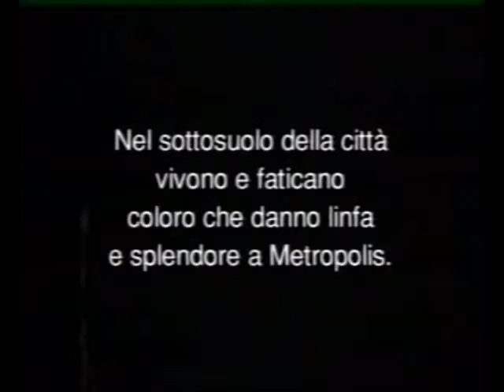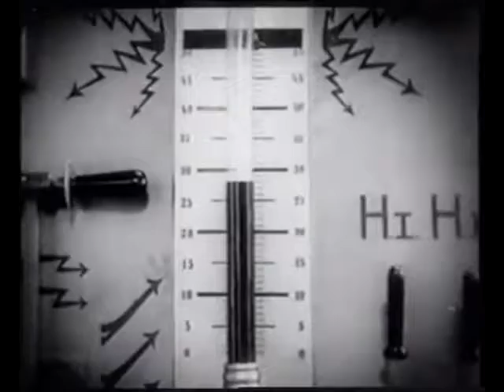Metropolis di Fritz Lang Voxfonie n. 3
“Voxfonie n. 3 per Metropolis” di Vincenzo Altieri. Riscrittura delle didascalie, e quindi della “poesia drammatica”, di Vincenzo Altieri. Nell’inverno del 1994, mi capitò di rivedere il Nosferatu di Murnau. Al termine della visione, sentii un forte impulso che mi spingeva a cercare le voci di quelle immagini. Allora non avevo alcuna idea di ciò che avrei fatto, ma qualcosa mi diceva che dovevo dedicarmi a quella ricerca. In quel periodo, oltre a lavorare su sonorità tibetane, stavo studiando le tecniche del cosiddetto canto mongolo, scavando in questo luogo della voce. La ricerca e lo sviluppo di quello che gli studiosi occidentali chiamano lo scacciapensieri mongolo, mi condusse a quelli che ho denominato studi ritmici, tramite i quali ho potuto poi comporre le Voxfonìe n.1 per Nosferatu-Murnau. Le Voxfonìe sono una tessitura di suoni vocali atti a formare una colonna sonora di un film muto, una rete di suoni che prende e libera… La colonna sonora non ha alcun intento naturalista. I suoni vocali, essendo materializzazioni di forze occulte e interiori, hanno lo scopo di smuovere e rinverdire le essenze vitali racchiuse nelle figure del Nosferatu, perché il suono vocale non scivola sulle figure, bensì le penetra in profondità, ridestandone l’anima dormiente e veicolandola nello spazio in cui possa essere sentita… Le vocalità frutto degli studi ritmici mi consentirono così di comporre la prima colonna sonora: Voxfonìe n.1 per Nosferatu-Murnau; poi le Voxfonìe n.2 per Faust-Murnau; le Voxfonìe n.3 per Metropolis-Lang; le Voxfonìe n.4 per Lo studente di Praga; le Voxfonìe n.5 per Dr. Jekyll e Mr. Hyde, con John Barrymore; le Voxfonìe n.6 per G. d’Arco-Dreyer; le Voxfonìe n.7 per il dr. Caligari; le Voxfonìe n.8 per il dr. Mabuse - Il grande giocatore e le Voxfonìe n.9 per il dr. Mabuse - L’inferno del crimine [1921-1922 ]; Voxfonìe n. 10 per Il fantasma dell’Opera, con Lon Chaney… Per i film muti, la fonte delle Voxfonie è la Voxologia, cioè: lo studio della potenza fono-poietica della voce. Nell’immagine abbiamo altezza e lunghezza, mentre la profondità è data dalla prospettiva ed è quindi il risultato di un effetto illusivo. Le Voxfonìe possono mutare nella percezione dell’audio-spettatore la profondità dell’immagine da effetto illusivo in un pozzo senza fondo…